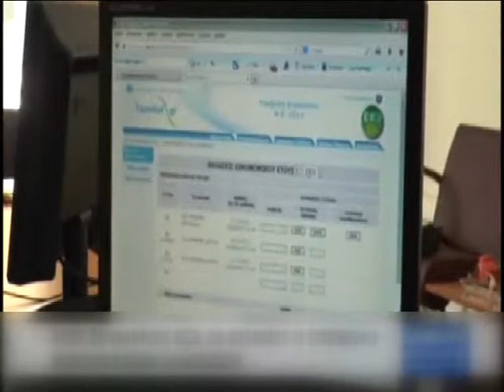013 ΗΛΕΚΤΡΟΝΙΚΑ Η ΕΚΔΟΣΗ ΦΟΡΟΛΟΓΙΚΗΣ ΕΝΗΜΕΡΟΤΗΤΑΣ